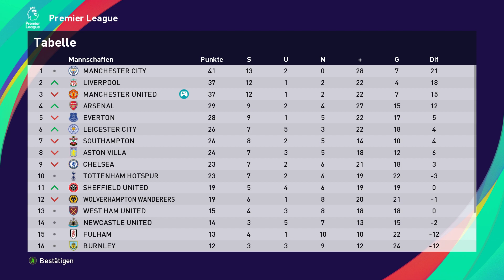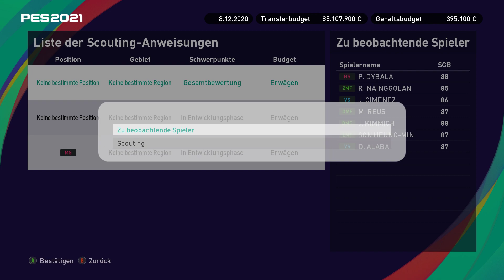PES 21: 🔥 DREIKAMPF UM DIE MEISTERSCHAFT !!! 😱 SANCHO VERLETZT ?!? 😭 Man United Karrieremodus #6